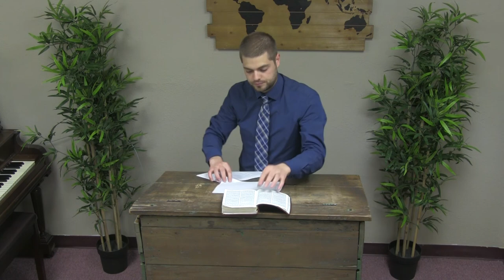Genesis 18 & 19 - Lots Prewrath Rapture (Post Tribulation) - FWBC North